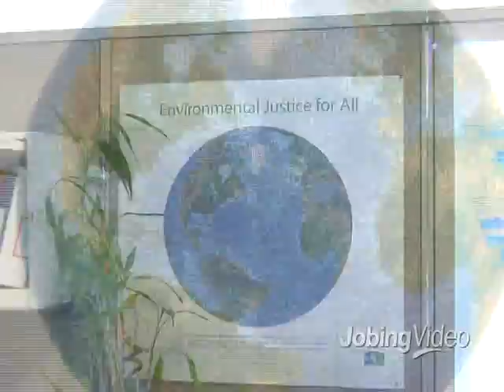Work for Clean Water Action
A day at Clean Water Action- one of the top 100 non-profits to work for.